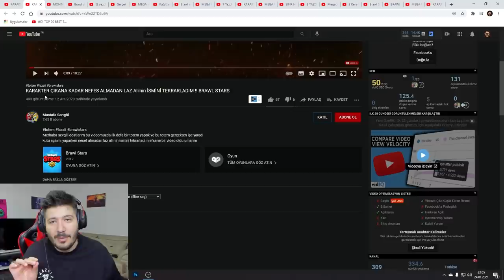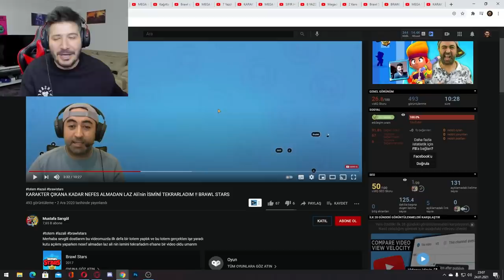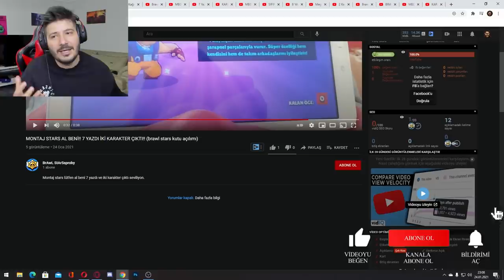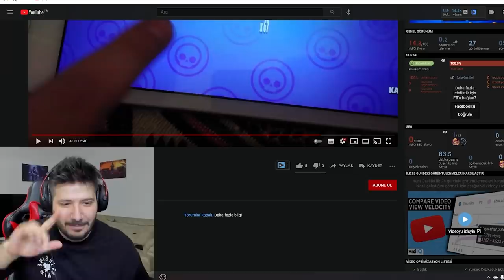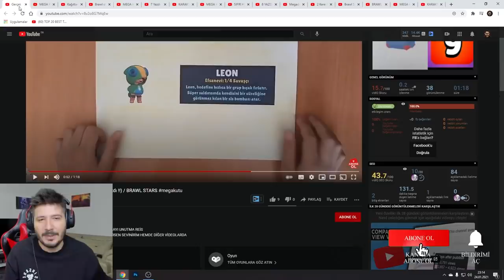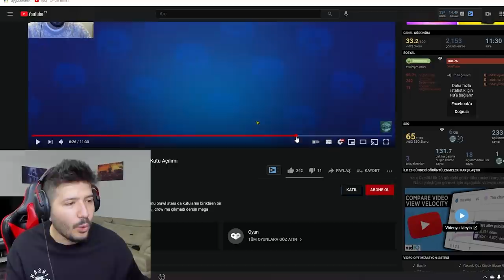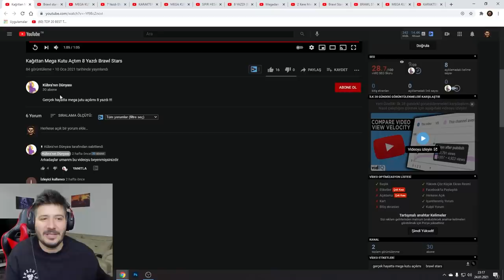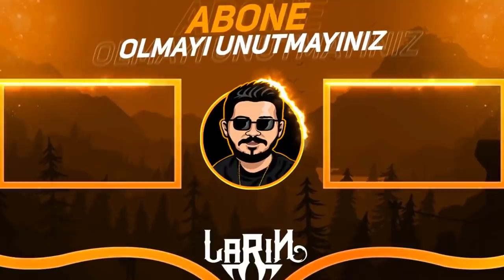MEGA KUTU 8 YAZDI - Brawl Stars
Videodaki Youtuberlar